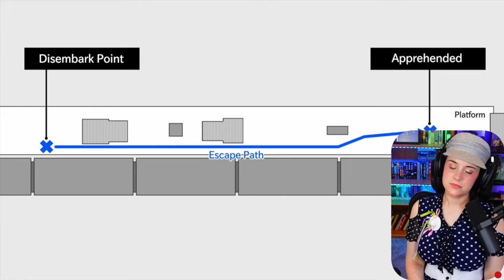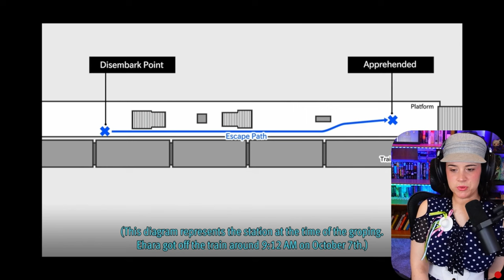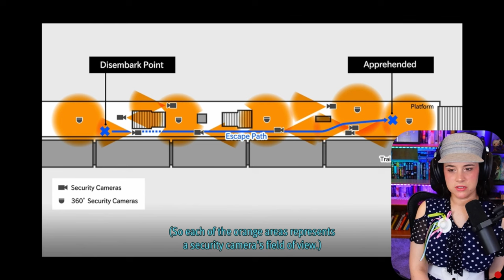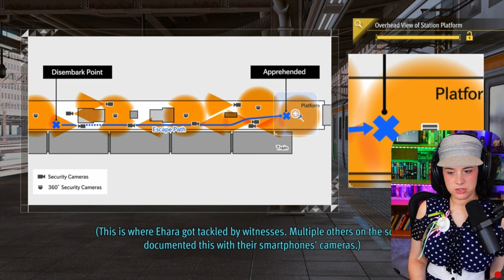Sawa Opens Up (Getting emotional!) - Lost Judgment - First Playthrough! - Part 7